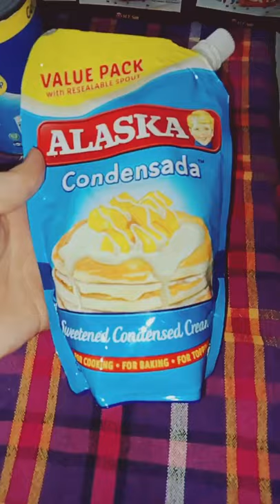SUPER CREAMY PEACH GRAHAM